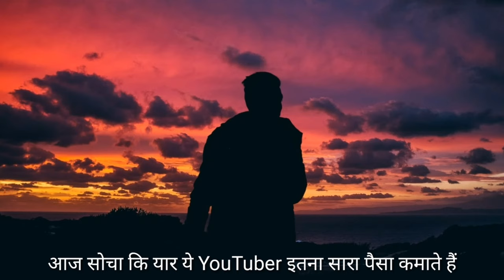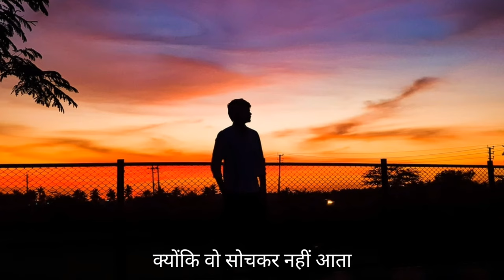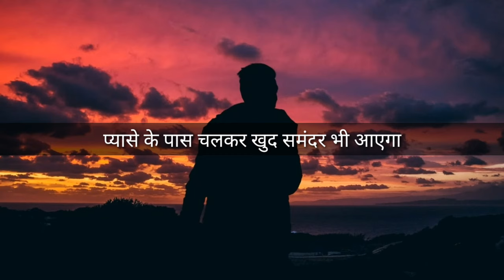Motivation For New Youtubers🔥ये वीडियो आपको YouTube पर सफल बना देगी🔥Motivational video#Way2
Mic I Use

1. Motivation for new YouTubers
2. Motivation for new beginnings
3. Motivation for new YouTubers in Hindi
4. Motivation for Youtube beginners
5. Motivation for Youtube success
6. Motivation for Youtube creators
7. Motivation for YouTubers #5
8. Motivation for Youtube Channel
9. Motivation for Youtubers in Hindi
10. Motivation for new YouTubers by way2 Motivation